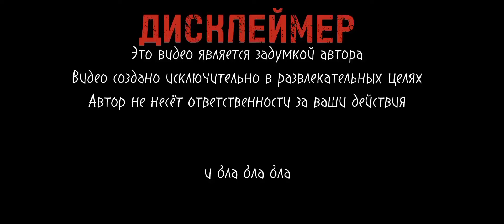[1/? ] часть Мини фильма "Ты сама отдашь мне своё сердце" Gacha club by Death Way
Добро пожаловать

  Делать ли мне продолжение? И какие видео вы хотели бы видеть на моём канале?    Также видео выходят не так часто как мне хотелось бы, ведь я сейчас в 9 классе и думаю понятно что времени остаётся не так много.